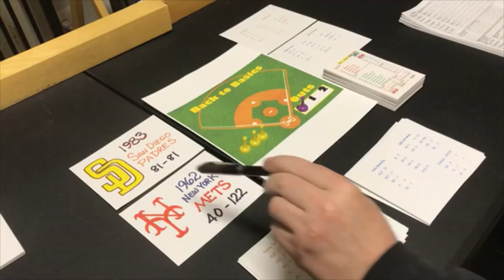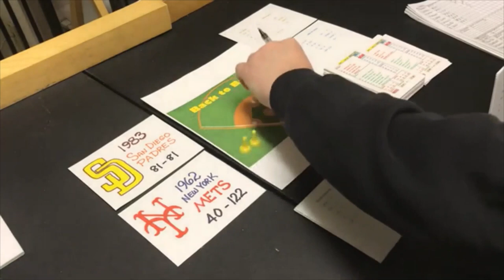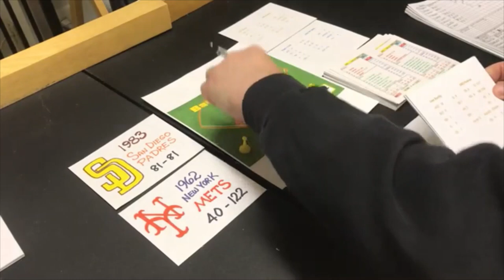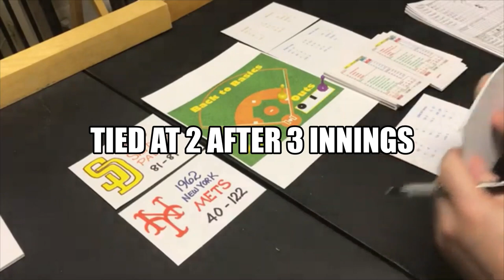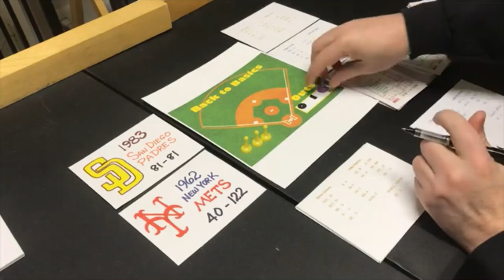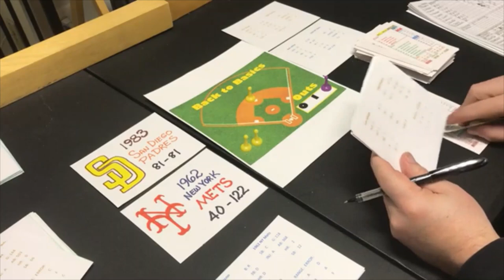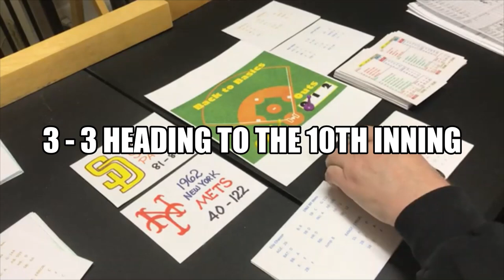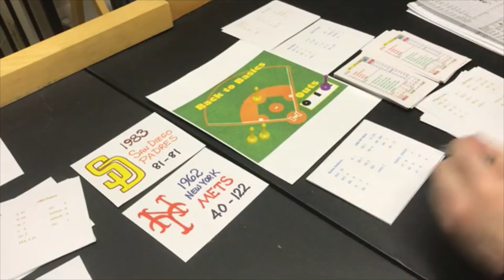The 1962 Mets play Back to Basics Baseball! | EP 5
The vaunted 1962 New York Mets take on the noticeably underwhelming 1983 San Diego Padres in Back to Basics Baseball. Pitching match-up is Eric Show for the San Diego Padres and Roger Craig for the 1962 New York Mets. Hell of a game, too! Check it out.